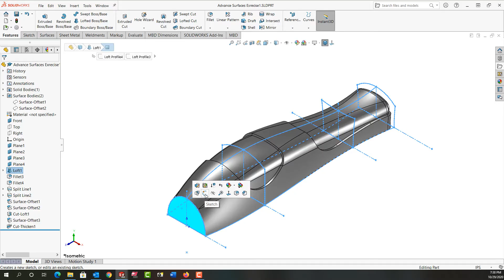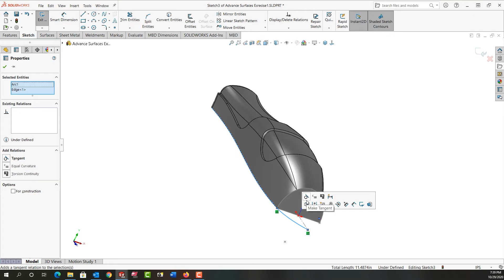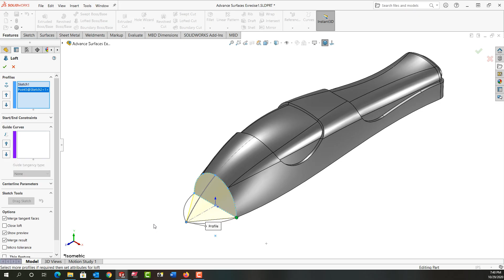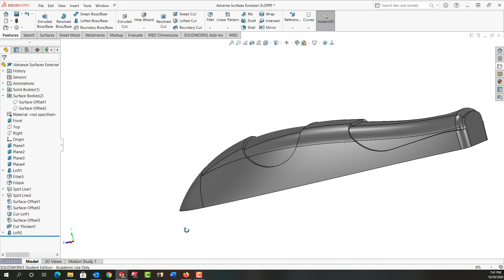Loft where one profile is a point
In this video I demonstrate how to make a loft where one sketch is a single point.